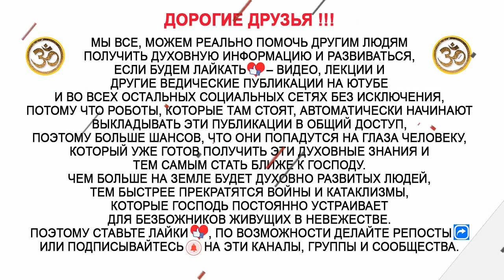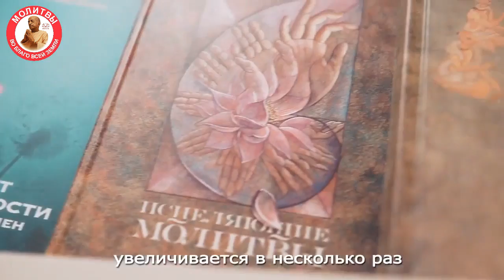Как понять свое предназначение в работе и жизни?